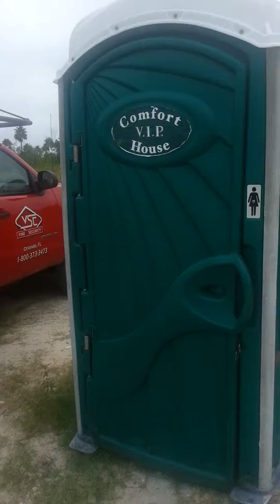Take care of business